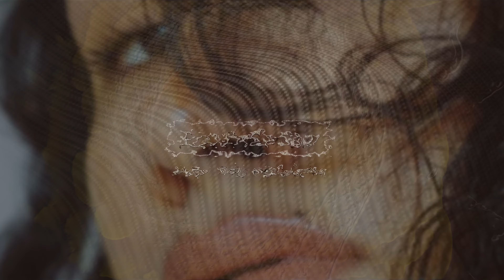Cleo Sol - Butterfly |[ Neo Soul ]| 2020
Cleo Sol - Butterfly

Genre: Neo Soul

Lyrics:

I see you, body full of hate
Crying out for someone to save the day
I tell you "God makes no mistakes"
Your time will come, have faith
You're watching others so hard
So much so you forgot to pray to the Lord
You're so fazed by the outside world
Don't forget your peace lives within

Butterfly, lost in the night
Running out of faith but your wings are still bright
Hold on, don't you cave in yet
Your spirit's much stronger, don't you forget

God don't make no mistakes

But you're on your own
What you thought was right was mostly wrong
But don't waste time thinking about the past
Soon you'll be free at last
Forgive those who focus on your dark parts
Let go of others who broke your heart
Set free friends who decided to part
What was meant to be will be

Your spirits much stronger, don't you forget